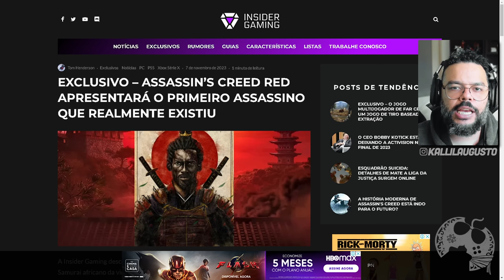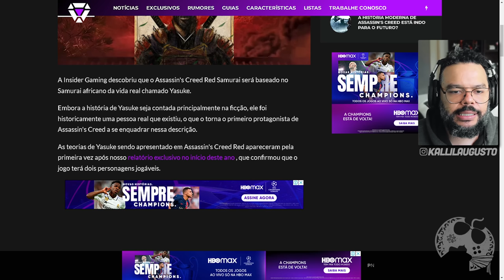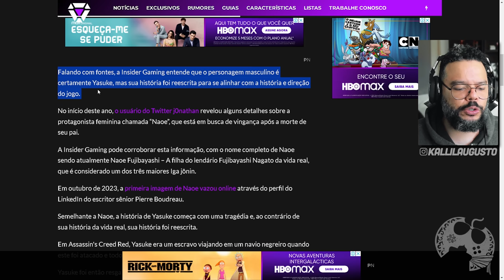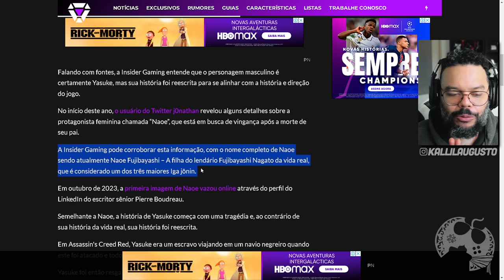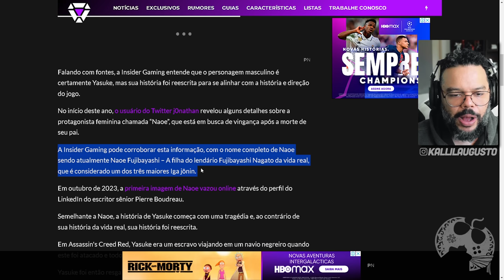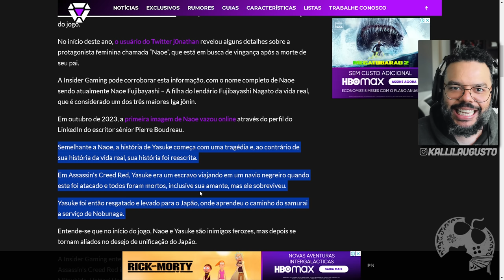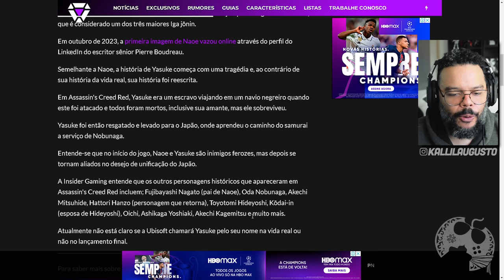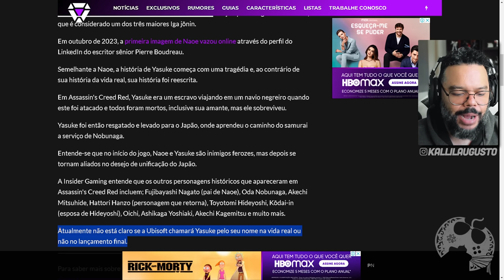BOMBA!!! FONTES REVELAM QUE É YASUKE MESMO EM ASSASSIN'S CREED RED!! ATE ENREDO TEM!!! [ RUMOR ]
No vídeo de hoje vamos falar sobre os novos rumores envolvendo a protagonista vazada recentemente de Assassin's Creed Codename RED.

Criado como uma homenagem aos primeiros jogos de Assassin's Creed, Mirage faz um tributo às raízes da série, no qual os jogadores podem se juntar à ordem proto-Assassina conhecida como Ocultos e evoluir com o objetivo de se tornar um Mestre Assassino. No século IX, Bagdá era uma metrópole vibrante: o terreno de caça urbano denso e ideal para Basim perseguir suas presas usando a maior variedade de recursos que a série já ofereceu. Embora, neste ponto da história, eles ainda não tenham adotado o nome "Assassinos", não se engane: os Ocultos formam uma ordem poderosa e bem estabelecida, com muitos recursos e o importantíssimo credo para guiá-los. Enquanto Basim explora Bagdá, ele poderá conseguir contratos e aprimoramentos de uma rede de sedes dos Ocultos por toda a cidade, coletar pistas sobre seus alvos e eliminá-los com rápidos assassinatos.

Me Contate

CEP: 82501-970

Kallil Augusto

Hashtags